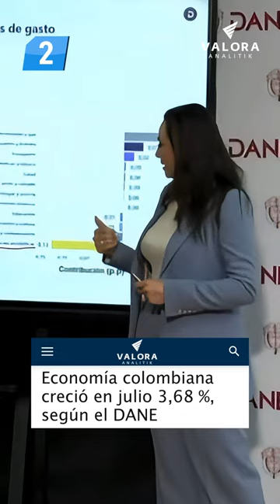Las 5 noticias del día en Valora Analitik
1️⃣ La Reserva Federal de EE. UU. recorta por primera vez las tasas de interés en cuatro años
2️⃣ Economía colombiana creció en julio 3,68 %, según el DANE
3️⃣ Primicia | Flypass cerca de cerrar inversión de US$15 millones
4️⃣ OCDE advierte a Colombia riesgos si no cumple con la Regla Fiscal
5️⃣ Festival Estéreo Picnic 2025 anuncia line up por días

Conoce esta y más información en Valeria, nuestro bot de noticias